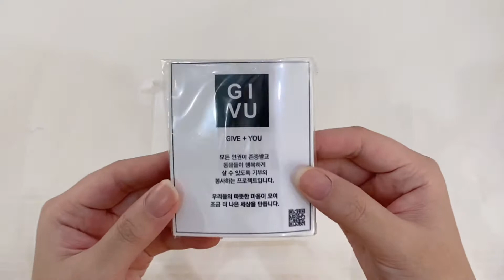Unboxing Delixir Onyx Sodalite Bracelet that wore by Jungkook 🖤 | JCE